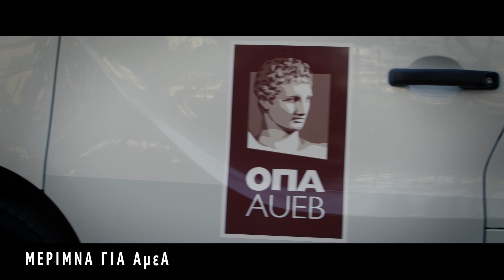Το Όνειρο ΤΩΡΑ Ξεκινά! | Παραγωγή Σεπτέμβριος 2024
Με περηφάνια παρουσιάζουμε το νέο διαφημιστικό spot του Οικονομικού Πανεπιστημίου Αθηνών, με πρωταγωνιστές τις Φοιτήτριες και τους Φοιτητές μας.🎬

Στο ταξίδι αυτό, η κοινότητα του ΟΠΑ συμβάλλει ενεργά, παρέχοντας ένα περιβάλλον όπου η γνώση γίνεται δύναμη και οι ιδέες μετατρέπονται σε πράξη.📚

Mείνετε συντονισμένοι στο κανάλι μας στο YouTube και ανακαλύψτε το ταξίδι στη γνώση.💡